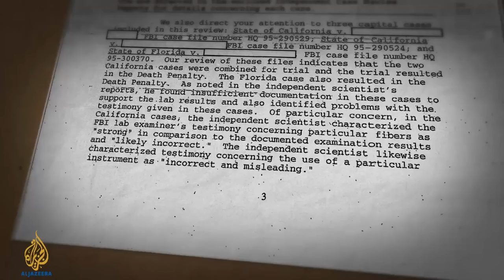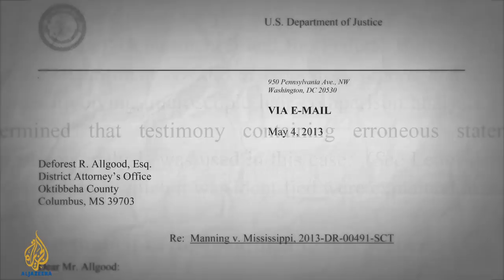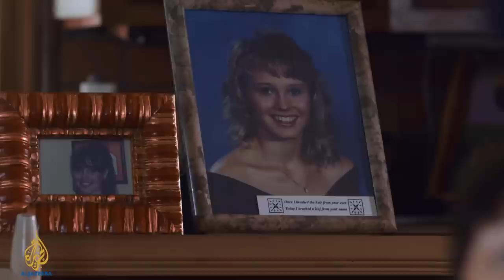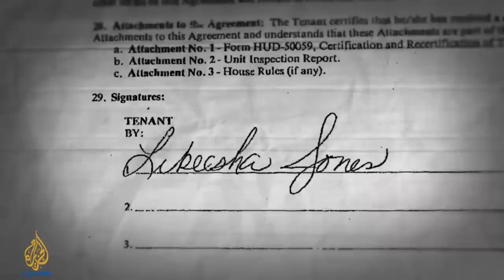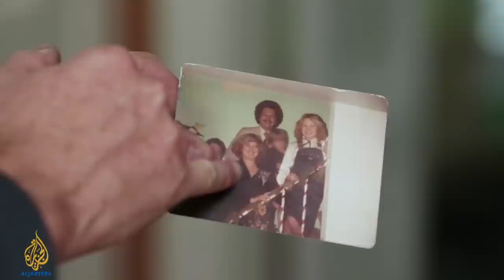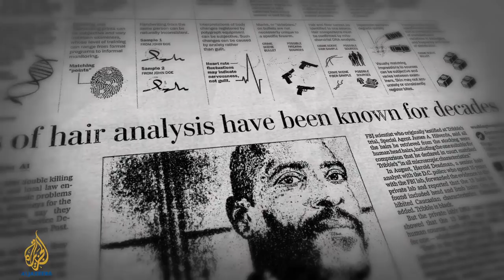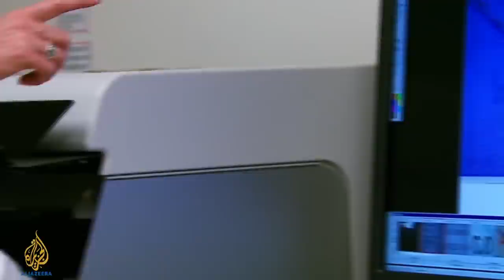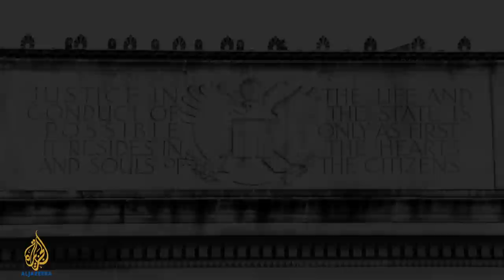The System - Flawed Forensics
The uncovering of faulty forensic analysis by the FBI 20 years ago means that two men have a second chance at proving their innocence.